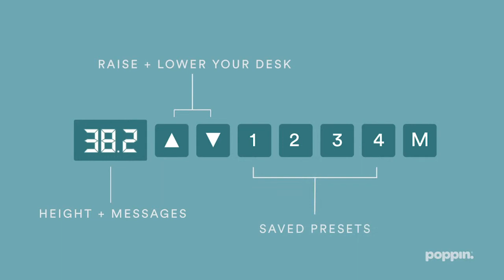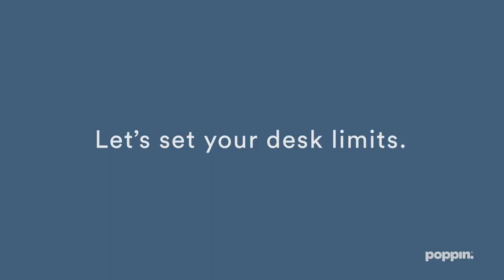Welcome To Your Series L Desk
Getting started with your Series L Desk.